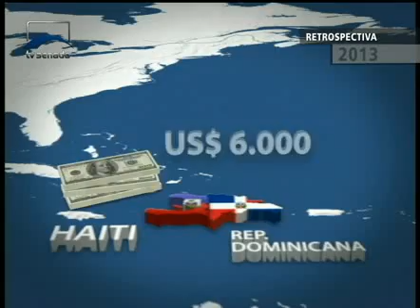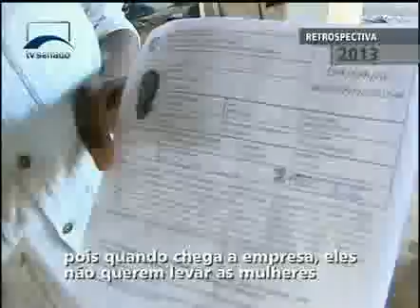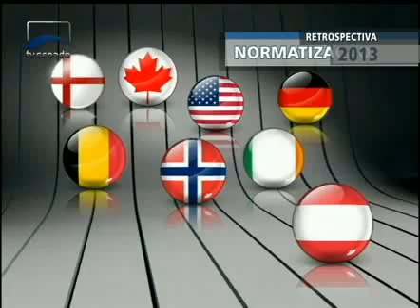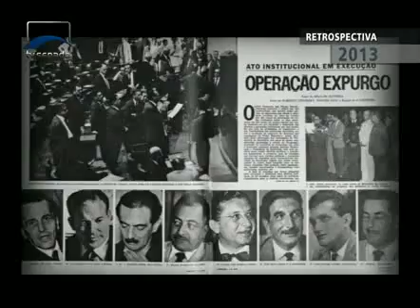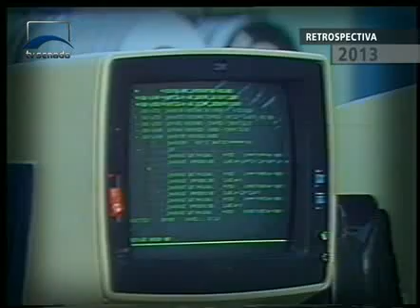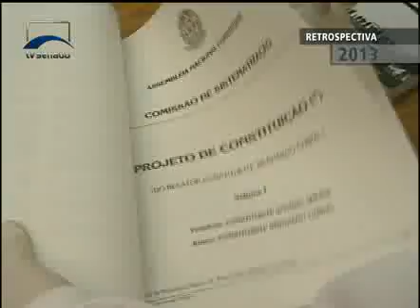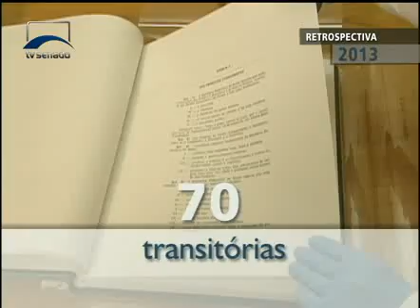Repórter Senado - Retrospectiva 2013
Reveja os principais temas do programa em 2013: o fenômeno das manifestações populares e as influências sobre as políticas públicas; o conceito de Economia Criativa; o monitoramento de desastres naturais e as obras da transposição do rio São Francisco. E ainda, os haitianos no Brasil, a regulação da publicidade infantil e os 25 anos da Constituição.